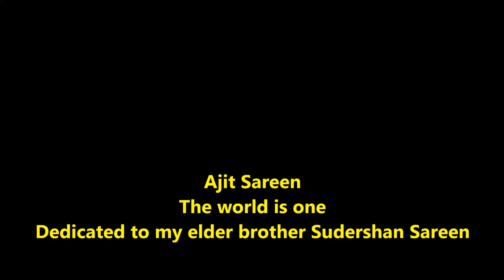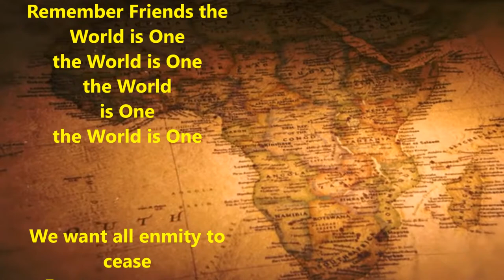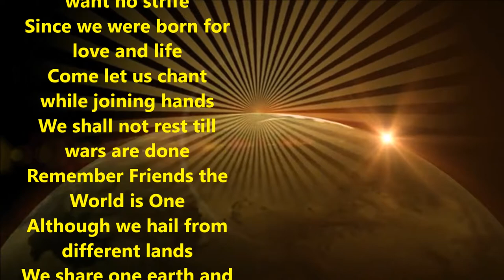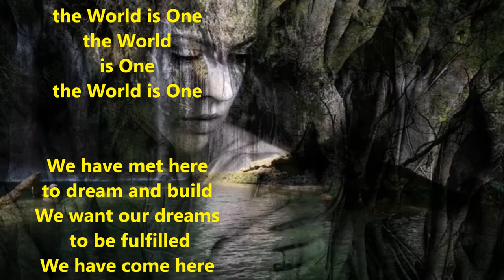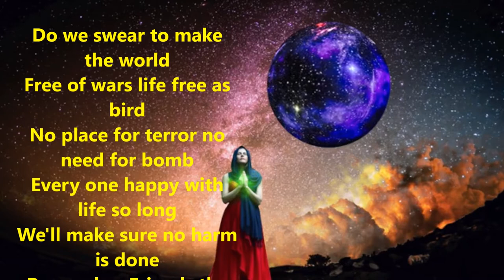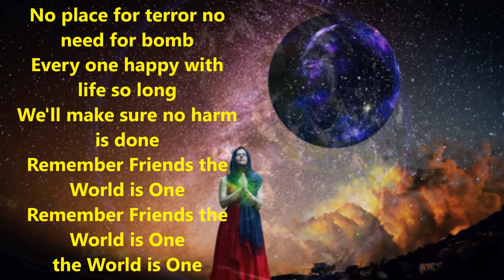Although We Hail From different lands -- World is one | Raga Shivranjani | Lyricals | Ajit Sareen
Raga Shivranjani
Although We Hail From --
Although we hail from different lands
We share one earth and sky and sun
Remember Friends the World is One

Speech and wear may be different
Our feelings are same blood is one
the World is One
the World
is One

We want all enmity to cease
For we want peace
 We all want peace
We want no hate we want no strife
Since we were born for love and life
Come let us chant
while joining hands
We shall not rest till wars are done
the World
is One

We have met here
to dream and build
We want our dreams
 to be fulfilled
We have come here
to dream and plan
A world of joy and hope for man
A world that we shall see begun

Do we swear to make the world
Free of wars life free as bird
No place for terror no need for bomb
Every one happy with life so long
We'll make sure no harm is done